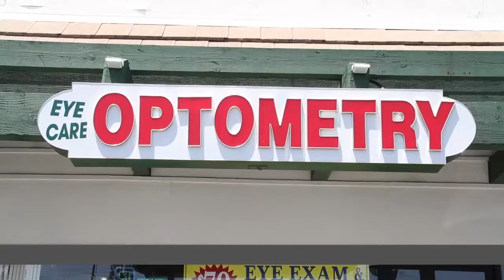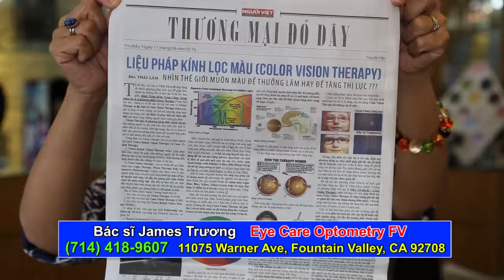Bac Si James Truong 117